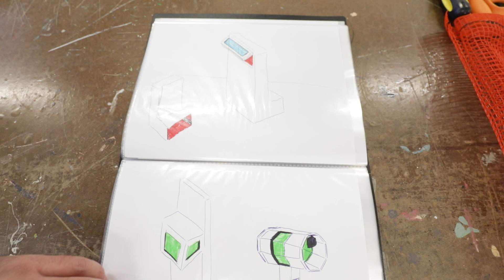Zac Hacmon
Zac Hacmon (b. Holon, Israel) is an artist based in New York. He has recently exhibited at the Tel Aviv Museum of Art (Israel), Smack Mellon Gallery (New York), Petach Tikva Museum of Art (Israel), Meet Factory Gallery (Czech Republic), and Artsonje Center (South Korea), The MAC, Belfast (Ireland), Jack Shainman Gallery (New York). Hacmon has had residencies at the Fountainhead, Miami (FL), the Lower Manhattan Cultural Council's Workspace program (LMCC) and Salem Art Works (NY), MeetFactory Studio (Czech Republic), and MMCA National Art Studio in Seoul (South Korea).

He has received the 2021 Lower Manhattan Cultural Council (LMCC) Creative Engagement Grant, the 2020 NYSCA/NYFA Artist Fellowship in Craft/Sculpture, the Foundation for Contemporary Arts Emergency Grant, the Santo Foundation Individual Artist Award 2019, and the Cafe Royal Cultural Foundation Visual Project Exhibition Grant 2019. Hacmon received an MFA from Hunter College (New York) and a BFA from Bezalel Academy of Art and Design (Israel).